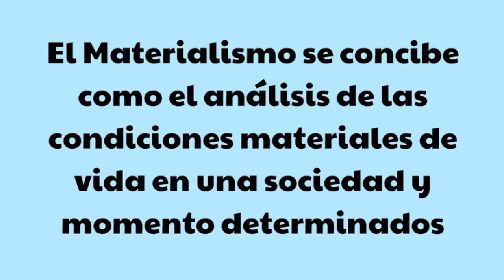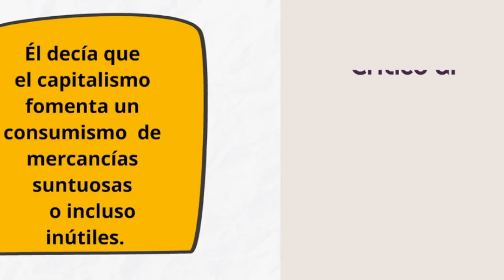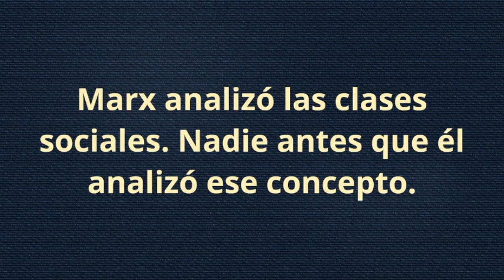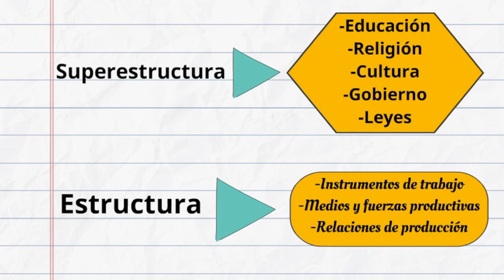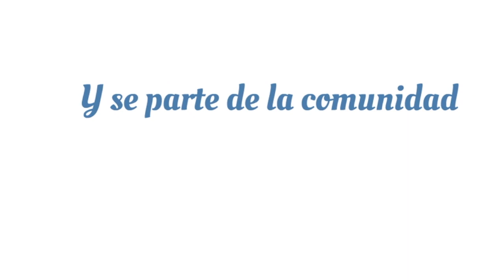Materialismo Histórico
Conceptos básicos del Materialismo Histórico o Marxismo